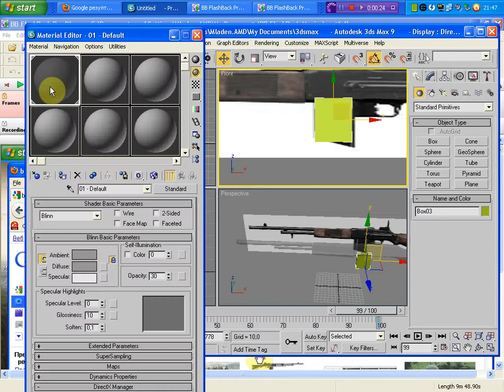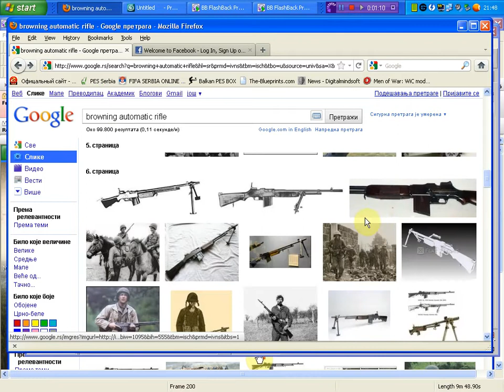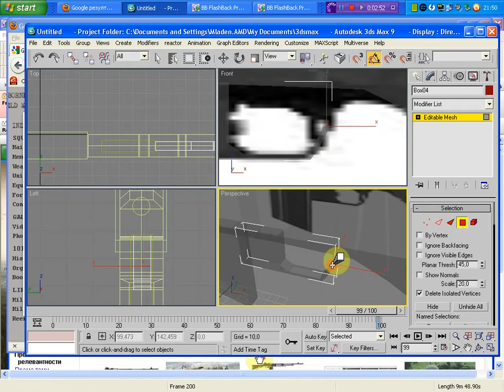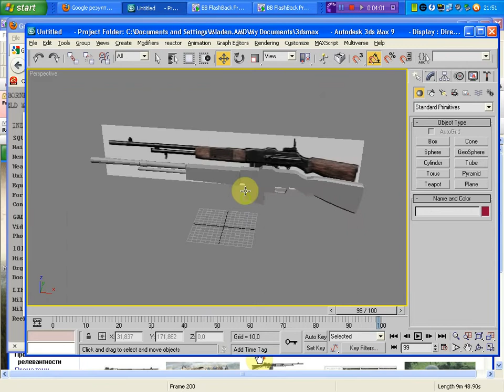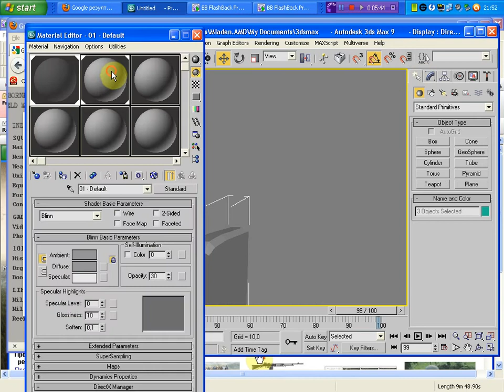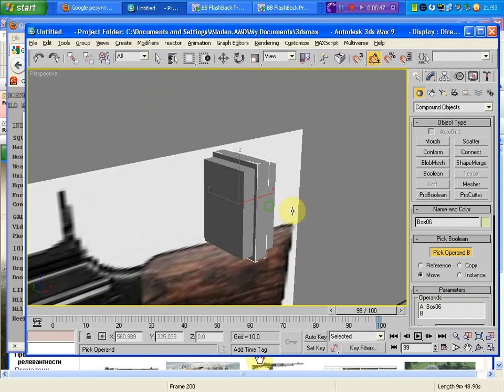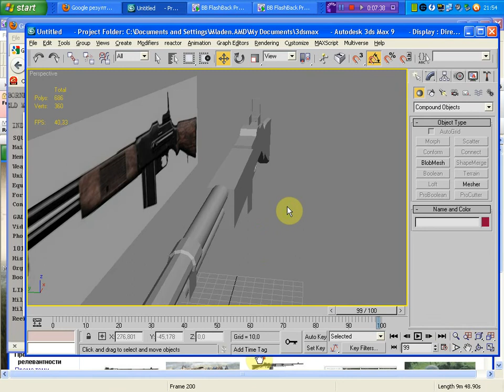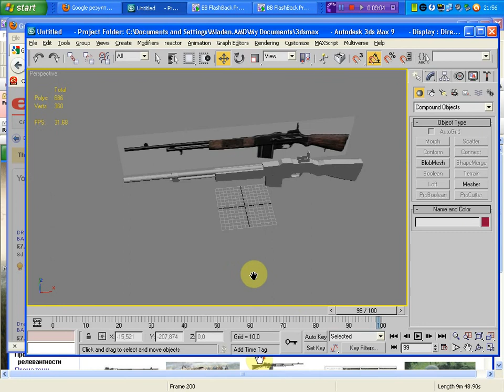[Modelling] Weapon B.A.R Part 2 [Tutorial] [720p]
Tutorial: Modelling Weapon B.A.R